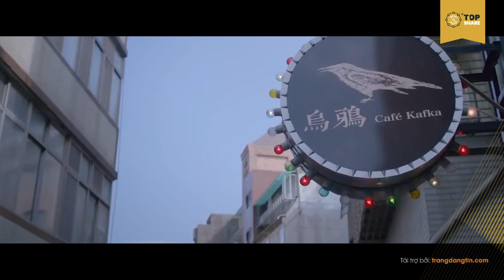Top 5 Bộ Phim Đam Mỹ Đài Loan Được Yêu Thích Nhất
Trong giai đoạn mà những bộ phim đam mỹ bị kiểm duyệt gắt gao và phải thay đổi nội dung cũng như cốt truyện không giống với nguyên tác thì những bộ phim đam mỹ Đài Loan chắc chắn sẽ làm các khán giả thỏa mãn. Do không phải chịu những quy định kiểm duyệt khắt khe của Cục Điện Ảnh nên những bộ phim đam mỹ Đài Loan thật sự được là chính mình và mang đến cho khán giả những bộ phim thật sự đặc sắc. Top 5 bộ phim đam mỹ Đài Loan được yêu thích nhất sau đây chắc chắn sẽ mang đến cho khán giả cái nhìn chân thật nhất về tình yêu đam mỹ. Một tình yêu mãnh liệt nhưng cũng không kém phần ngọt ngào lãng mạng, đặc biệt là sẽ không thể thiếu những cảnh yêu đương nóng bỏng của các cặp đôi nam chính được cho là đặc sản của thể loại phim này.
Cám ơn các bạn đã xem video!
● Âm thanh nền:
- Facebook.com
● Giọng đọc: Huecookie